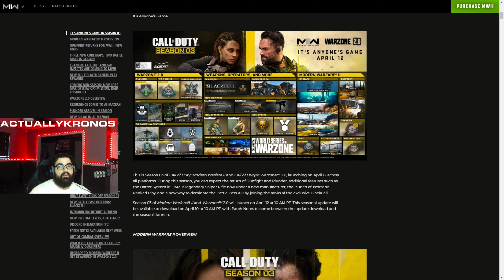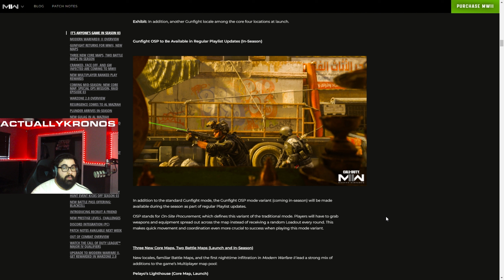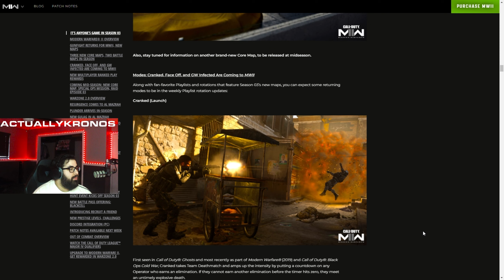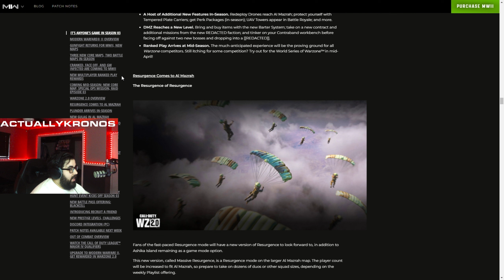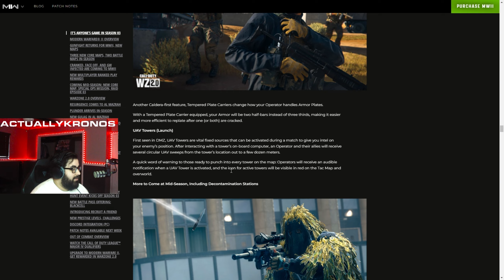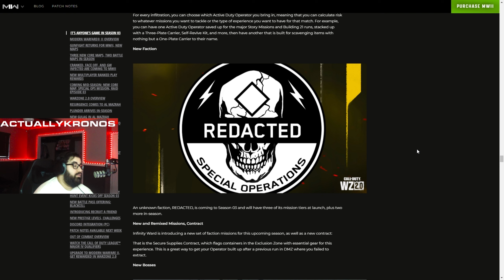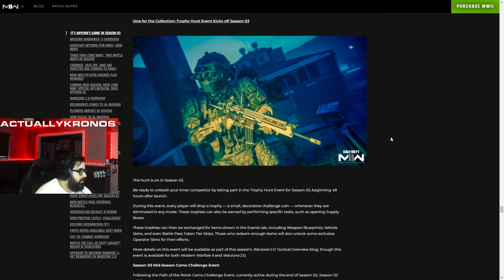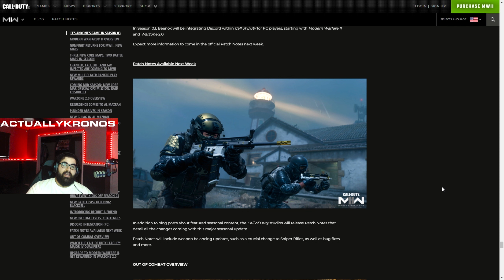COMPLETE SEASON 3 ROADMAP! (WARZONE RANKED, New Multiplayer Maps, Intervention, DMZ, and more! 😱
In this video I will be going over the complete season 3 roadmap for Call Of Duty Season 3! Covering everything from DMZ CHANGES, New Weapons, Multiplayer maps, Warzone maps and more!

If you are struggling and don't understand a concept, or maybe you're just confused about why you keep losing check out the links below and comment on what you would like to see!

Join the Community Discord: UNDER CONSTRUCTION